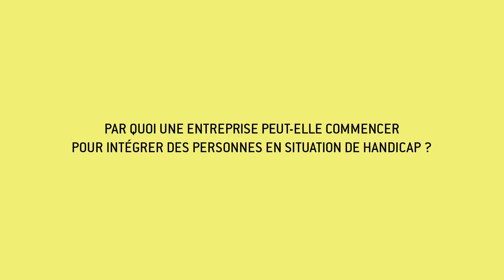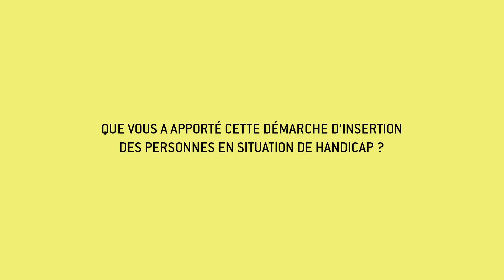4ème matinale RSE - "Du handicap à l'innovation" - 16 juin 2016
Le 16 juin 2016 a eu lieu la 4ème matinale RSE, organisée par la commission développement durable du Club de la Com.

Changer son regard sur le handicap : voir le potentiel pour innover. Tel est l’enjeu d’une communication engageante et engagée !

Remerciements :

À nos partenaires : Pinkanova, Enedis, Stade Toulousain Handisport

Aux intervenants : Pablo Neuman, Claire Landat, Jean Paoletti et Hélène Blanc

À l'animateur : Daniel Luciani